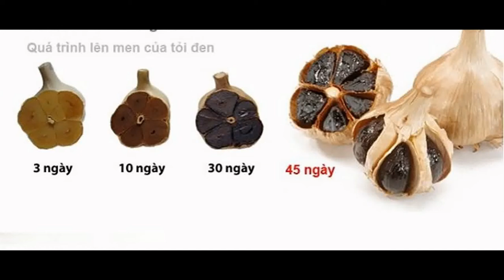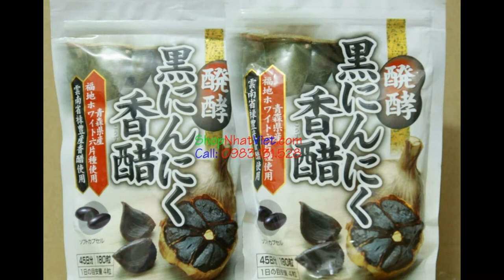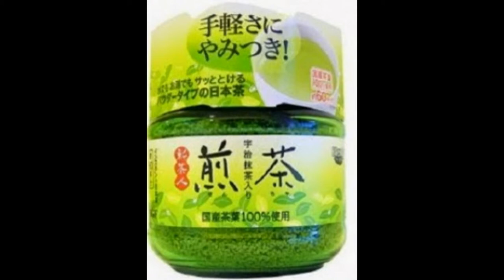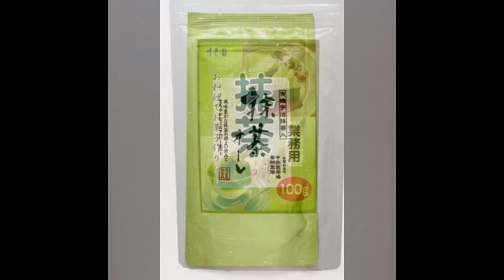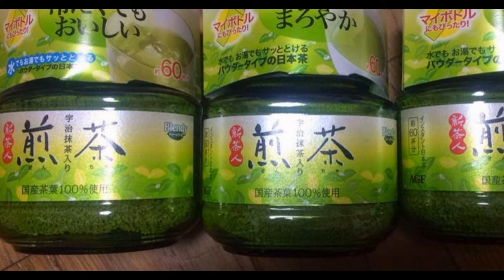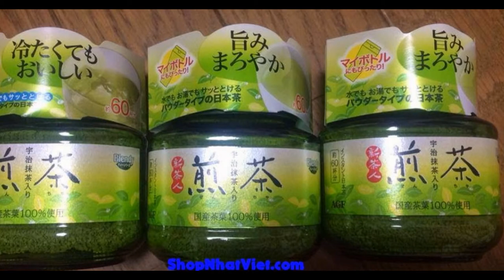Tỏi Đen Nhật Bản™ Giá Gốc Đang Giảm Giá 30% Cho Khách Hàng 2016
Tỏi đen Nhật Bản Orihiro Nhật Bản là sản phẩm tỏi đen dạng viên được sản xuất từ tỏi đen sau khi lên men, rất tốt cho sức khỏe trong việc phòng ngừa các bệnh mãn tính, giúp giảm cholesterol trong máu, giảm mở trong máu, hỗ trợ điều trị bệnh đường tiêu hóa, đường hô hấp.

Tỏi đen Nhật Bản Orihiro bịch 180v, giá 350.000 Vnđ (mỗi ngày uống 4v)

Các thành phần quý trong Tỏi đen đều cao gấp nhiều lần tỏi thường:

- Polyphenol

- SOD enzime: chống oxi hóa

- S-Arylcysteine: chống ung thư

- Có vị ngọt, không có mùi hôi

- Không có phản ứng phụ khi sử dụng toi den nhat ban

Công dụng tuyệt vời của tỏi đen Orihiro Nhật Bản.

- Bạn có biêt: TỎI ĐEN LÊN MEN có khả năng Phòng và hỗ trợ Điều trị UNG THƯ? Ngoài ra, khoa học còn chứng minh, tỏi đen giúp thanh lọc Nicotin, và giảm Cholesterol trong máu, nghĩa là cực kỳ tốt cho những người hút thuốc, uống nhiều bia rượu và ăn uống nhiều chất béo.

Tỏi đen Nhật Bản Orihiro có khả năng Phòng và hỗ trợ Điều trị UNG THƯ

- Trong vòng 20 năm qua, đã có hơn 700 nghiên cứu về tác dụng của tỏi, đã phát hiện thêm nhiều công dụng của tỏi như : ức chế, tiêu diệt tế bào ung thư, hạ huyết áp, giảm cholesterol máu, phòng ngừa trụy tim mạch, ức chế sự phát triển của vi sinh vật gây bệnh… Tuy nhiên, nhược điểm của tỏi là mùi khó chịu do các hợp chất sulfur gây ra. Để khắc phục nhược điểm này, các nhà khoa học Nhật Bản, Hàn Quốc đã nghiên cứu lên men tự nhiên tỏi tươi để tạo ra tỏi đen. Kết quả lên men tỏi đen thành công mĩ mãn, vừa khắc phục được mùi khó chịu của tỏi, vừa làm tăng tác dụng chống oxy hóa của tỏi đen lên rất nhiều lần so với tỏi tươi, khiến cho toi đen có tác dụng như vị thuốc đặc trị chống oxy hóa, chống lão hóa, phòng chống bệnh ung thư, các bệnh nan y…

- Tác dụng sinh học vượt trội của tỏi đen:

 + Bổ sung SOD enzime, polyphenol

 + Chống nhiễm độc chất phóng xạ

 + Giải độc nicotin mạn tính

 + Bảo vệ gan

 + Chống các bệnh đường hô hấp

 + Giảm thiểu tiến trình xơ cứng động mạch

 + Giảm đường huyết

 + Tăng cường hệ miễn dịch, kháng sinh

 + Trị rối loạn tiêu hoá

Tỏi đen Nhật bản khắc phục được mùi khó chịu của bạn, làm tăng tác dụng chống oxy hóa của tỏi đen lên rất nhiều lần so với tỏi tươi, khiến cho tỏi đen có tác dụng như vị thuốc đặc trị chống oxy hóa, chống lão hóa, phòng chống bệnh ung thư, các bệnh nan y…

Hãy mua ngay tỏi đen Orihiro về chăm sóc sức khỏe cho gia đình mình nào bạn.

Mua Hàng Nhật Xách Tay : ✓ Hàng Nội Địa Nhật ✓ Giá rẻ ✓ Giao hàng miễn phí.